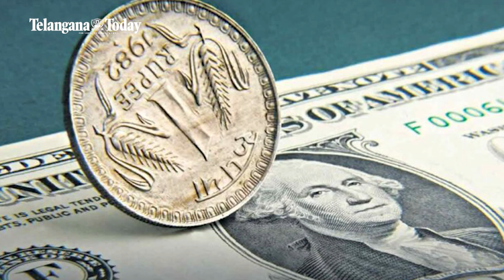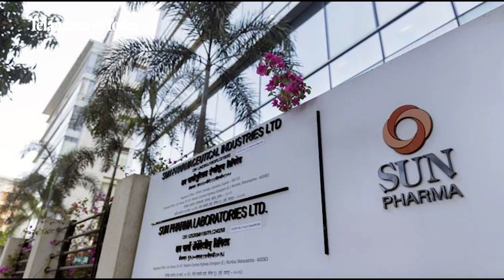TT News @8PM | May 2 | Virat & Gambhir Issue, Rupee Fall, Gold Price Drop | Telangana Today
TT News @8PM covers the news today, from local to global.

Today's list of news items includes:
Rupee Fall, Gold Price Drop, Cancer Test, Russia-Ukraine War, Virat and Gambir Verbal Spat, Rare Black Tiger, Dangers of AI, BSF Attacks Pakistan, Hyderabad Rains, Flipkart Launch By KTR, Jack Ma At Tokyo, CM Stalin Demans, Naxal Attacks At Bijapur, Tiger 3 Shooting, Super Mario Bros. Movie and Karthi Craze In Japan.